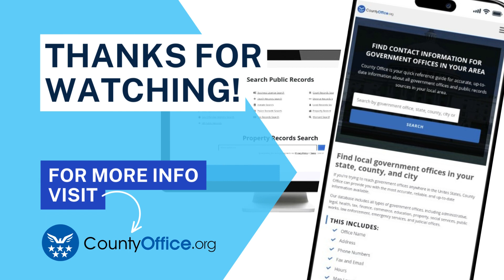How To Check A Business License? - CountyOffice.org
How To Check A Business License? In this video, we will guide you on how to check a business license and ensure that the business you're dealing with is legitimate and in good standing. You'll learn how to search using the business name, owner name, or license number. We'll also discuss the importance of checking for any disciplinary actions or complaints against the business before doing business with them.

To make the process even easier, we'll provide you with useful resources such as CountyOffice.org, where you can find more information on business licenses and other vital records.

Don't risk doing business with an unlicensed or unscrupulous company. Watch this video and learn how to check a business license today!